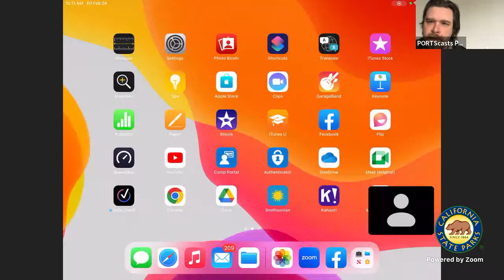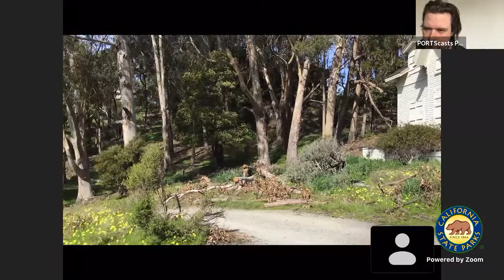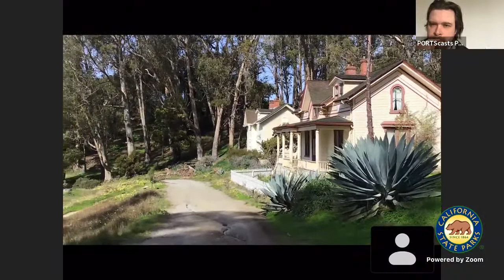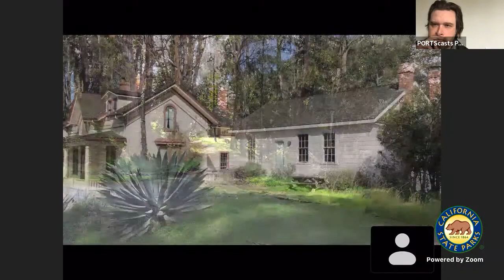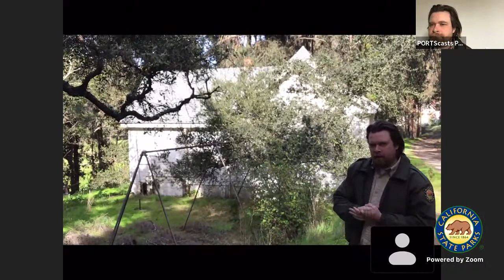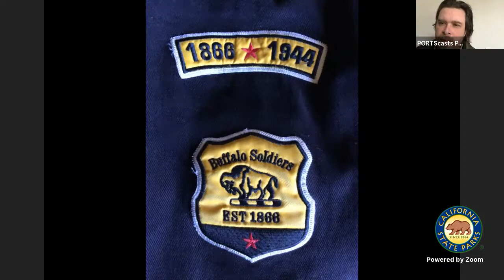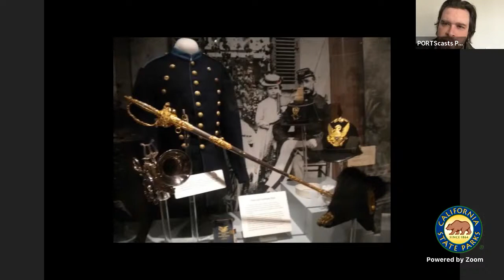Lt. Col. Allensworth and the California Buffalo Soldier Trail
Join us for a historical presentation concerning the legendary Buffalo Soldier Chaplain Allen Allensworth and his time at Angel Island's Camp Reynolds (West Garrison of Fort McDowell). The Buffalo Soldiers were stationed at various state and national historic sites and parks in California from 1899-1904, their historic trail and contributions to the park system will also be discussed.

to learn more about California State Parks' PORTScast Programs.